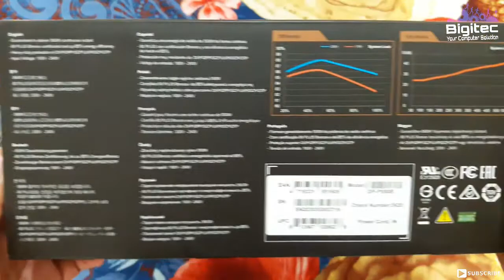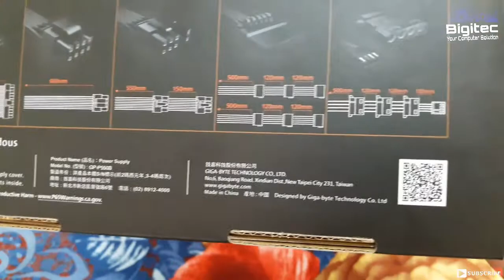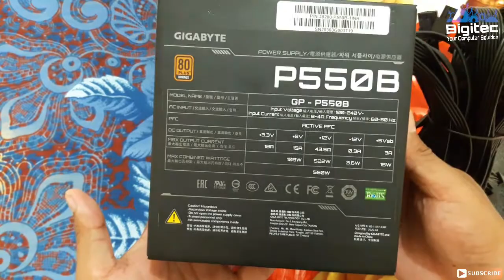GIGABYTE P550B 80 PLUS BRONZE POWER SUPPLY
Namaskar Doston ! Is video me GIGABYTE P550B 80 PLUS BRONZE ke bare me bataya gya hai ki jo log budget gaming pc build karna chahate hai iss motherboard ke sath build kar sakte hai.
                              Isi type ke Unboxing videos, Review videos, Tips & Tricks, Technical videos, Educational Videos ke liye hamare Channel Bigitec ko SUBSCRIBE karen agar video pasand aaye to plz Like and Share karen.

✔️Logitech Webcam C920
✔️Logitech Webcam C270
✔️JioFi JMR815 Hotspot WIFI
✔️WD Green M.2 SSD
✔️Adata XPG Gammix D30 RAM
✔️Gigabyte B450M DS3H
✔️Gigabyte P550B PSU